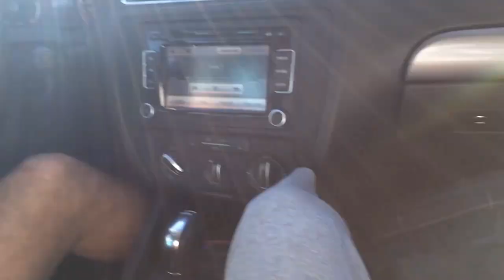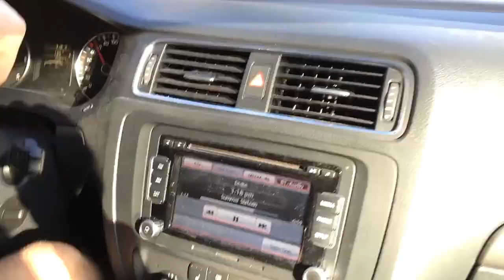FIRST VLOG: Polar Bear Swim Challenge